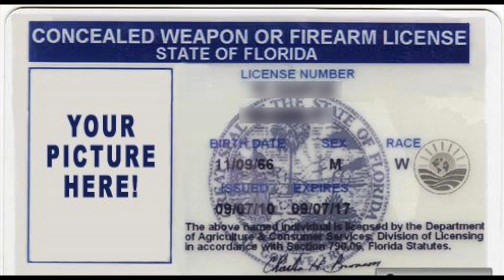Southern Safety Services Handgun Training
A video providing information on concealed weapons permits and Handgun safety in Apopka, Florida.